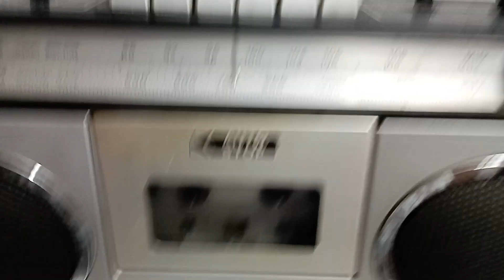boombox contec 2828